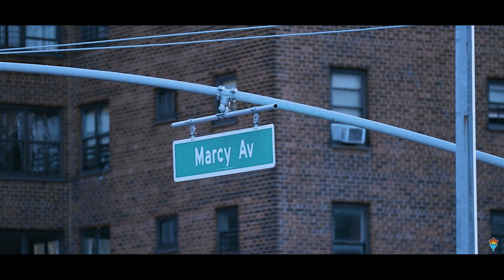Tory Lanez - K Lo K ft. Fivio Foreign (Dance Visual)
JulezPrintz Presents:

Tory Lanez - K Lo K ft. Five Foreign

Directed & Edited by @JulezPrintz
Shot by @shotsbyguu